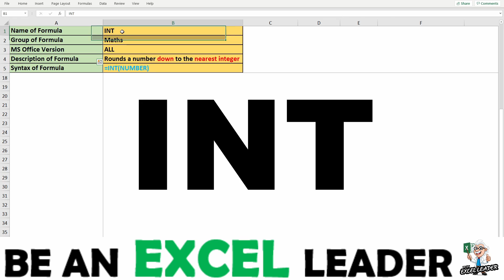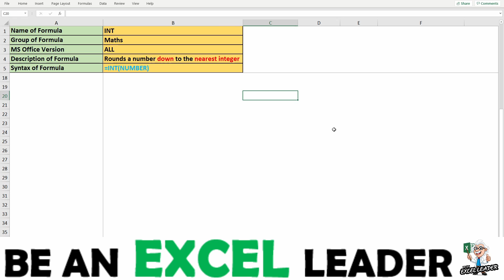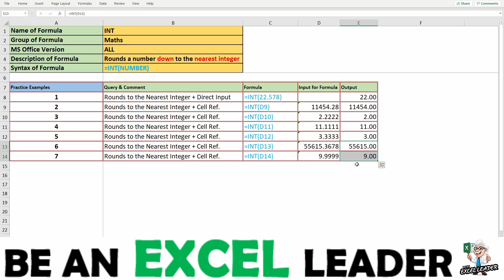EXCEL FORMULA #101 (INT) # Very Useful to rounds the number down to the nearest integer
HELLO FRIENDS IN THIS VIDEO WE WILL BE LEARNING ABOUT A VERY IMPORTANT AND EXTENSIVELY USED FORMULA IN EXCEL WHICH IS INT

In the first playlist on the channel - "EXCEL FORMULAS & FUNCTIONALITY" -we will learn about various excel formulas - Like Name of Formulas, Group of Formulas, Syntax along with arguments of Formulas, Use & description of Formulas with lots of example